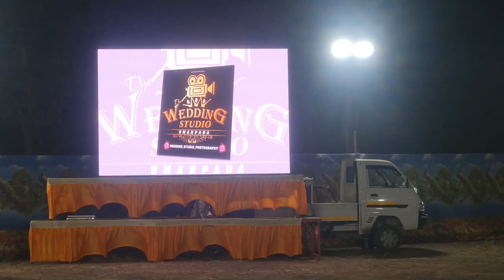jay bajrang band💥 AT. टिमरोलीया 26 January 2023 🎧